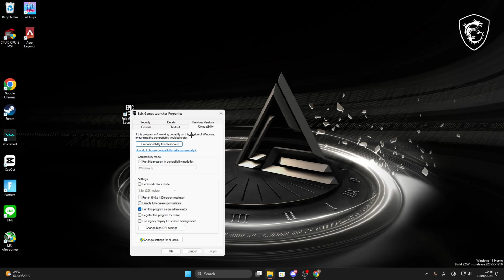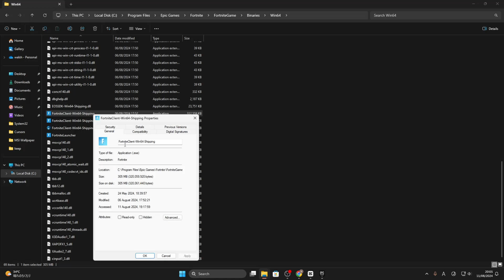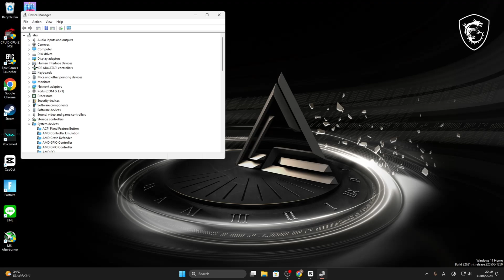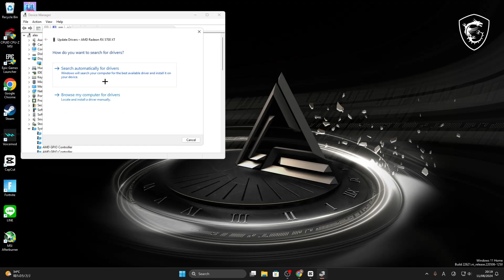*2025* UPDATED How to FIX fortnite crashing and other problems [full guide]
in todays video i'm going to be showing you guys how to fix fortnite crashing or  any other problems !!
00:00 - intro
00:02 - run as administrator
00:28 - verify game files
00:52 - disable full screen optimizations
i spelt screen wrong on the video :[
01:45 - update windows
02:07 - sfc /scannow
02:40 - update GPU drivers
hope you enjoyed!!